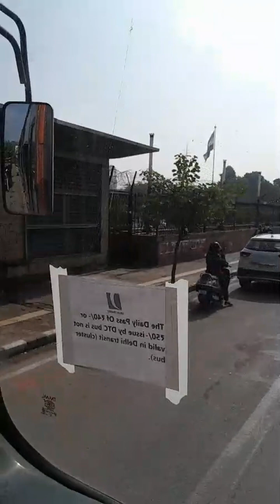delhi viralvideo Sarvjeet